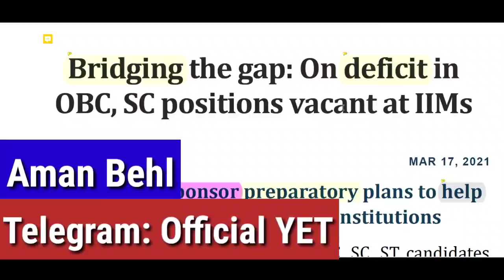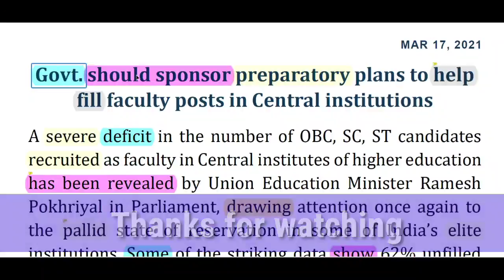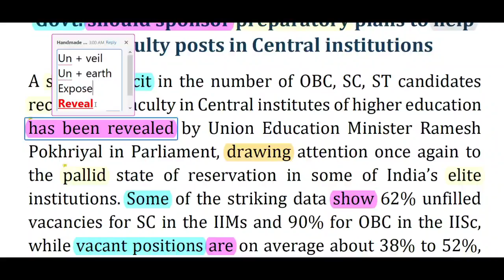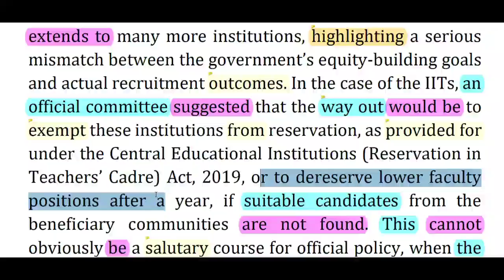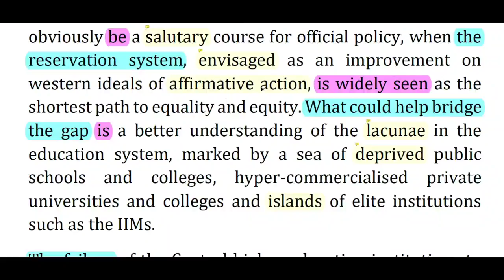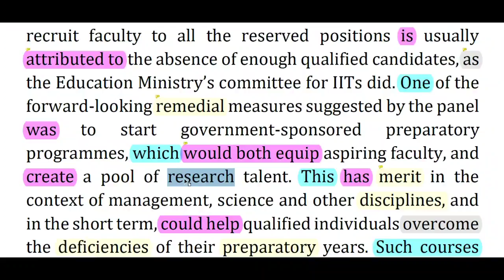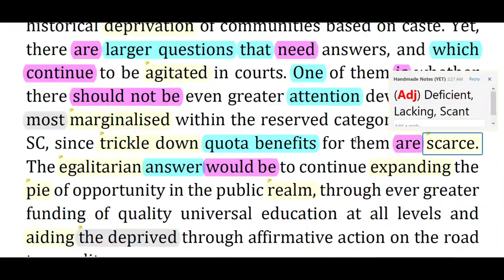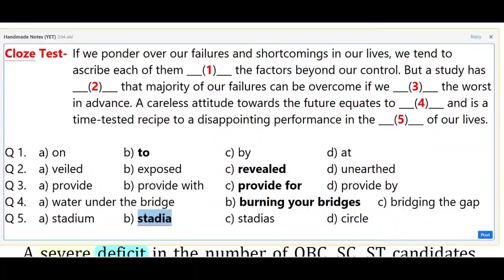The Hindu Editorial Today || The Hindu Newspaper Today || 17 MAR 2021 || Bridging the Gap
Contents Covered:
The Hindu